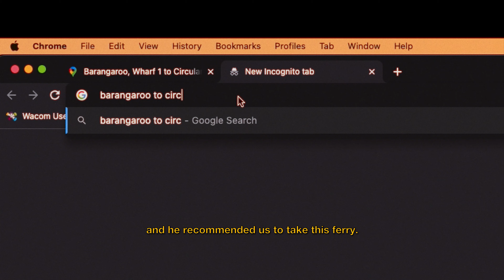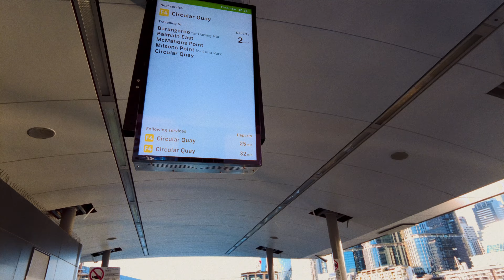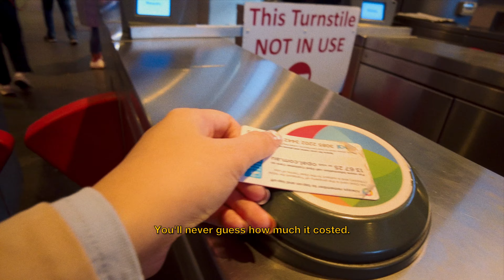Ferry with the Best Views; a Local's Recommendation ⛴️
[Sydney Travel Vlog #3] The locals know best! This was such a chill and scenic ride, 100% the best way to get from Pyrmont to Circular Quay, I think I might just hop on for a ride whenever I need a breather too!

Hope you enjoyed this video as much as I enjoyed making it. Have a warm and lovely weekend! 🌻

00:00 Preview
00:15 How we got here
03:15 All aboard
07:18 Circular Quay to Sydney Opera House

Footage was filmed on my DJI Pocket 2, edited using Davinci Resolve and Dehancer's film emulation plugin.

ES_Giving Tree - Collin Lim
ES_Skin Tone - Timothy Infinite